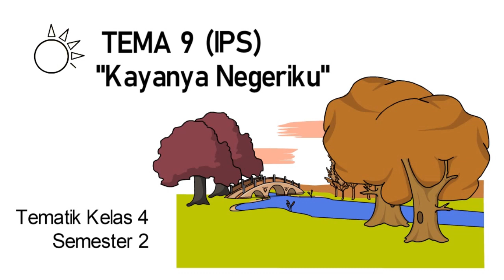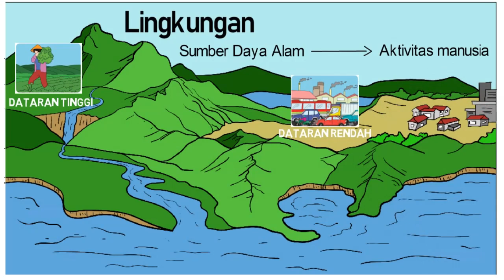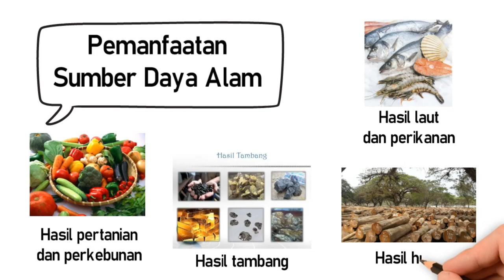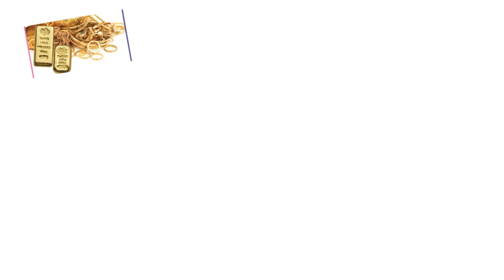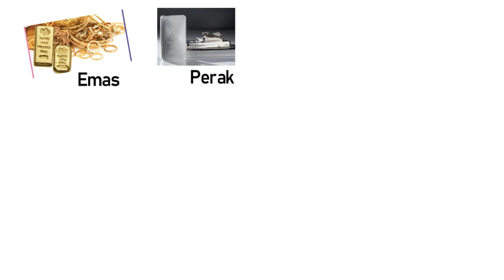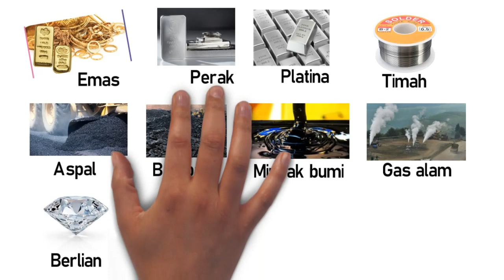IPS Tema 9 Kelas 4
Tema 9 Kelas 4 "Kayaknya Negeriku"